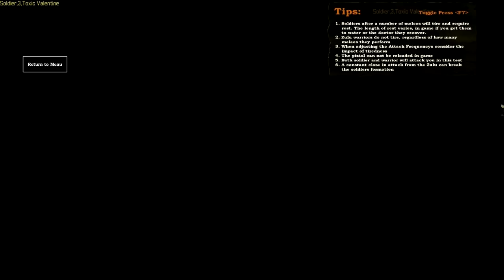Kill The British! Zulu Response